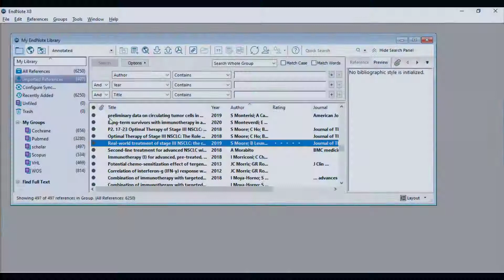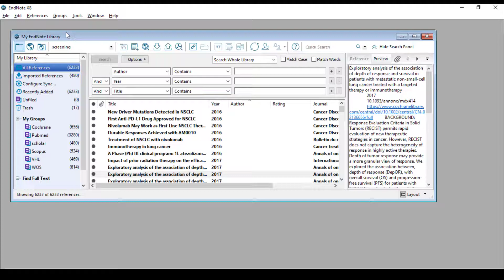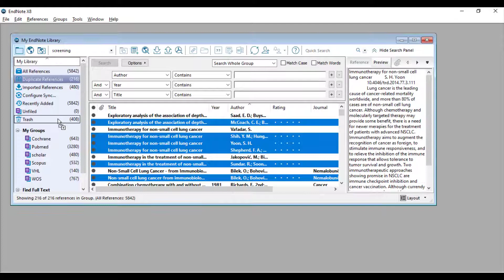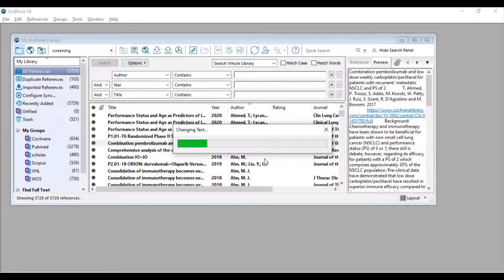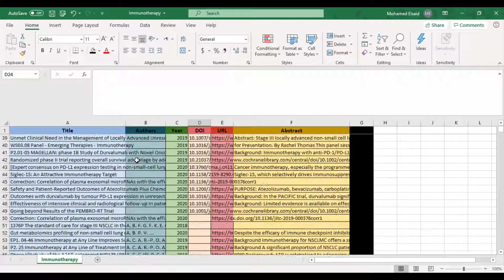Removing duplicates in EndNote and exporting articles to Excel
This is the final step in forming the screening sheet. in this video we will explain how to form a new style then removing duplicates and finally exporting results to Excel.